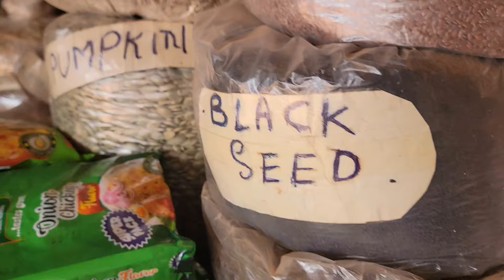Early Morning Ghana Hustle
In Ghana, most people go to sleep very early at night and arrise very early in the morning to start the hustle of the day.

Shalom